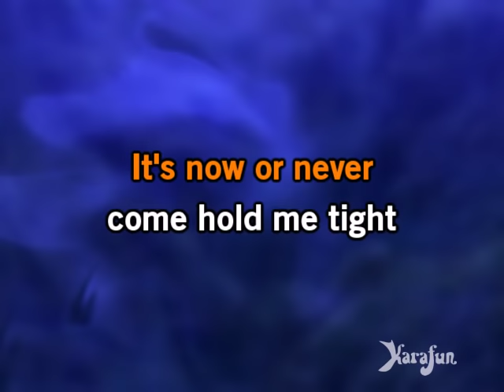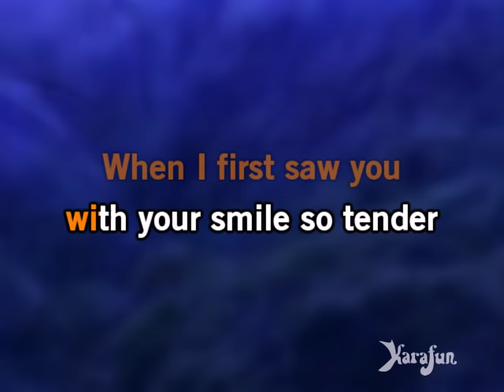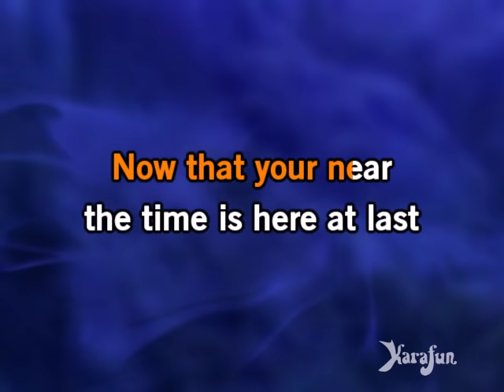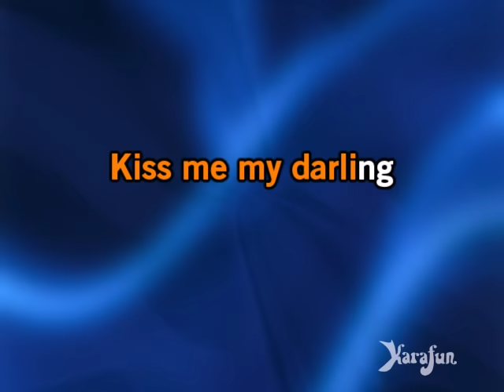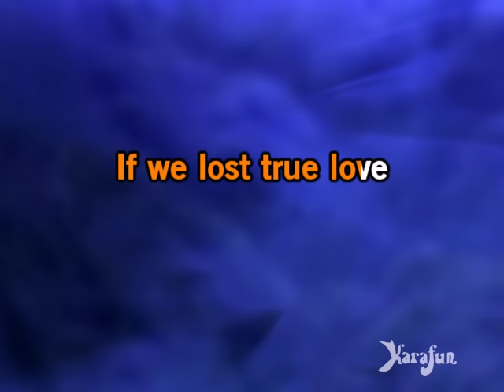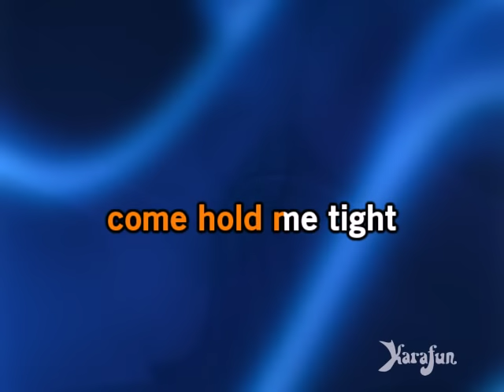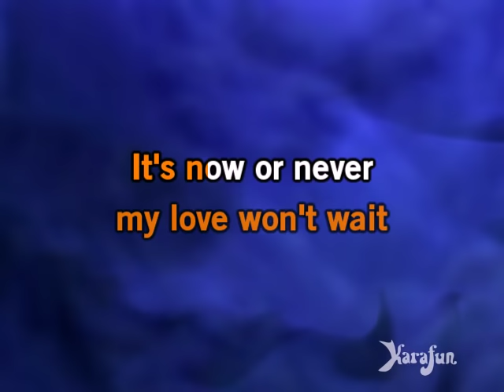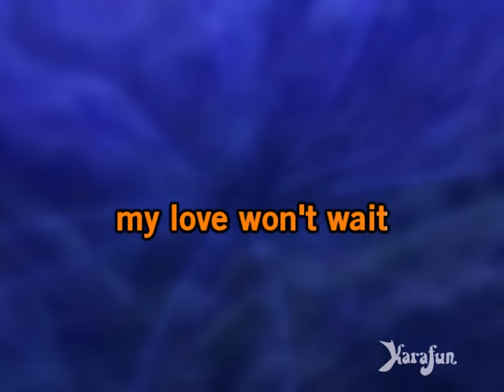It's Now or Never - Elvis Presley | Karaoke Version | KaraFun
ℹ️ This version contains a low volume vocal guide to help you learn the song. The karaoke version without the vocal guide is available This recording is a cover of It's Now or Never as made famous by Elvis Presley. This version is not the original version, and is not performed by Elvis Presley. This instrumental/playback version contains a vocal guide, the lyrics and backing vocals.